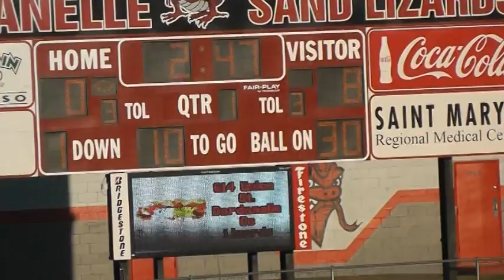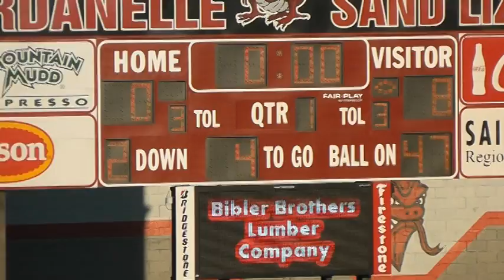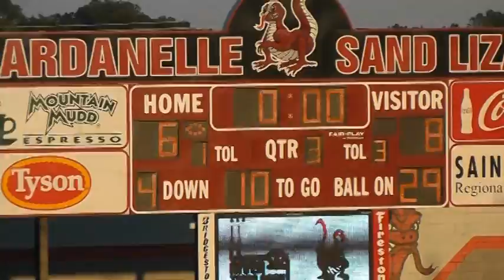Subi vs Dardanelle - Part 1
Subiaco Junior High vs Dardanelle
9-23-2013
Subiaco wins 16-12